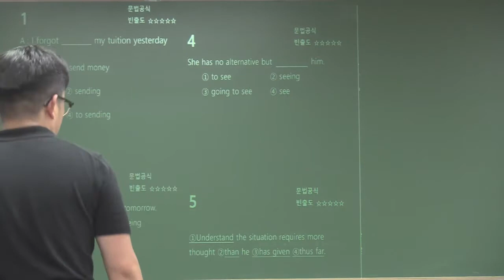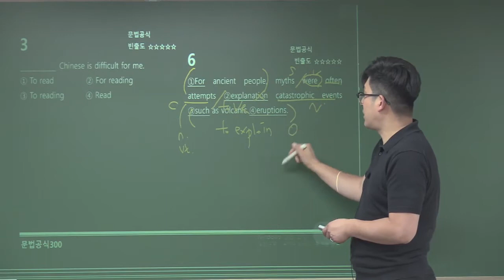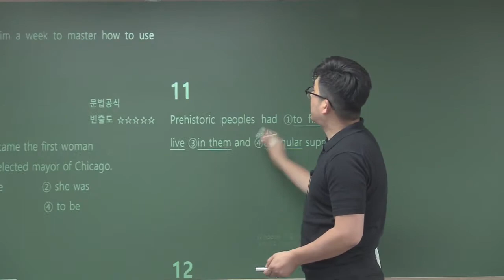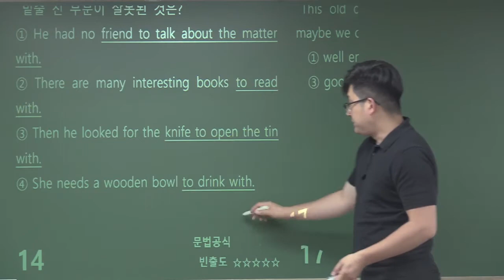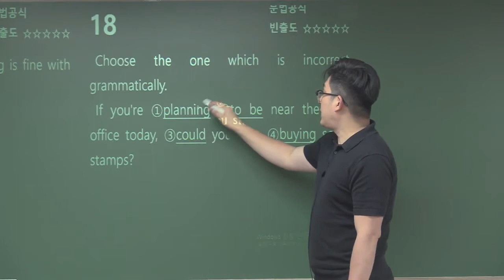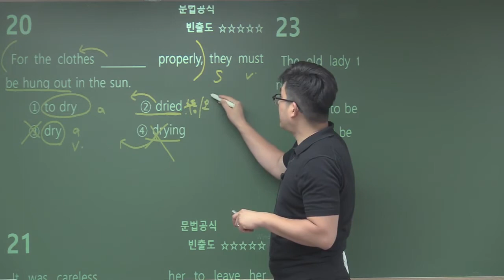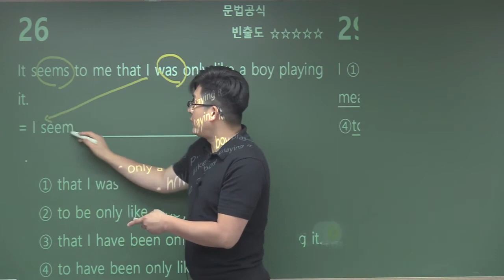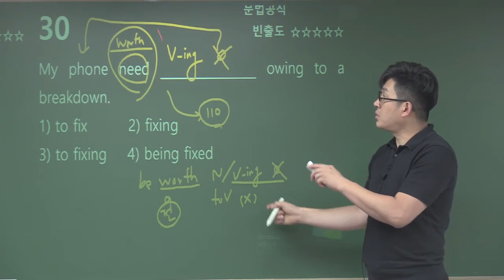[문법문제] 부정사